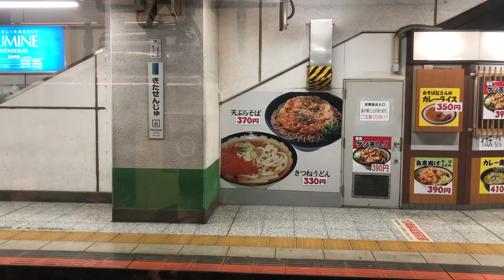電車内で聞くサメとコキの轟音